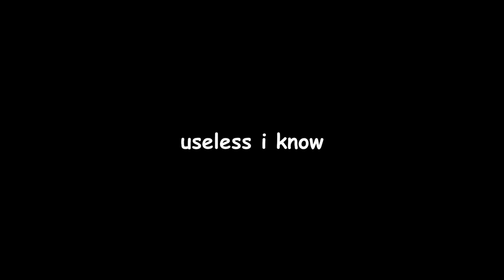Arsenal Menu Glitch... (Completely Useless)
Arsenal menu glitch. Just a random useless glitch I found. Roblox be epic sometimes. I was just spamming . and m during randomizer and this happened... sorry ROLVe.

Please lkie and subwribe if you enjoy!